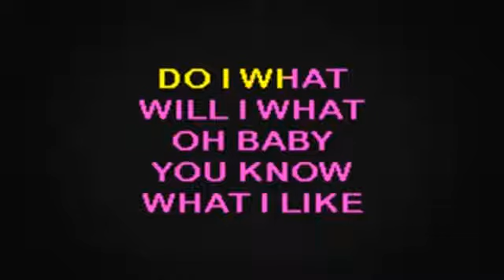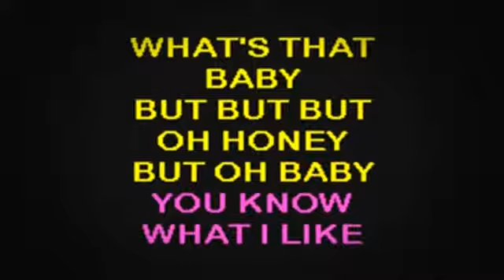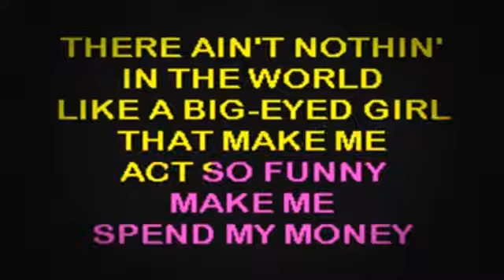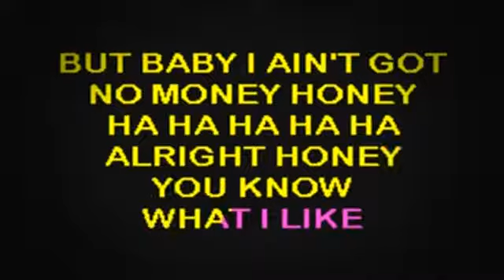SC1004 06 Big Bopper, The Chantilly Lace [karaoke]